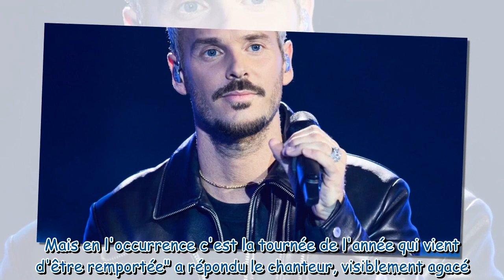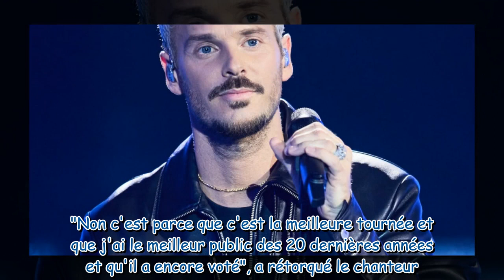NRJ Music Awards M Pokora, très agacé, répond à ses haters, c'est sûr que si tu ne sors jamais d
NRJ Music Awards : M. Pokora, très agacé, répond à ses haters, "c'est sûr que si tu ne sors jamais de ta chambre..."